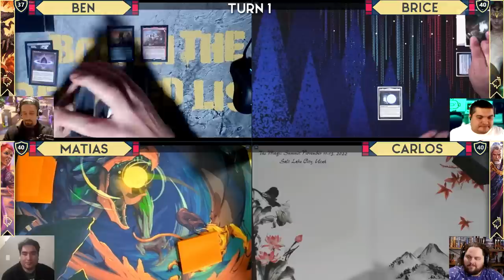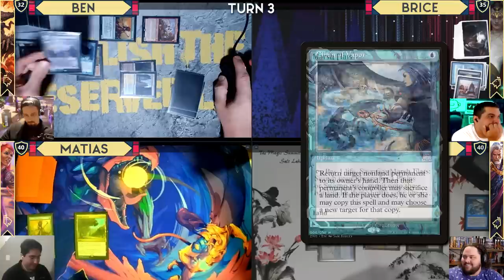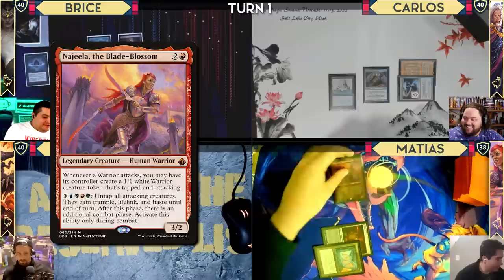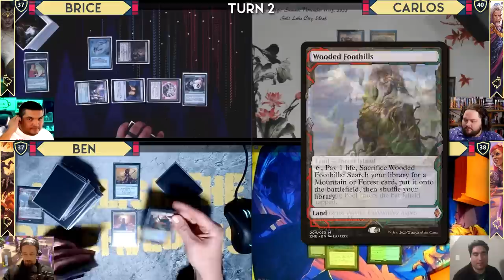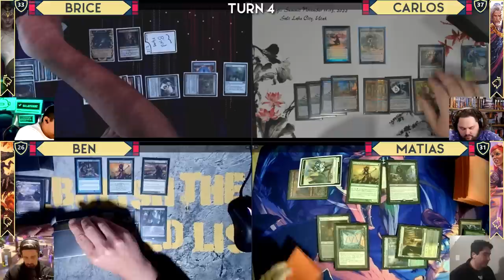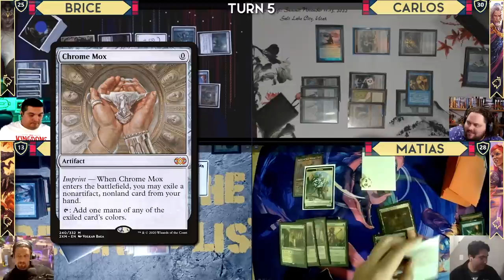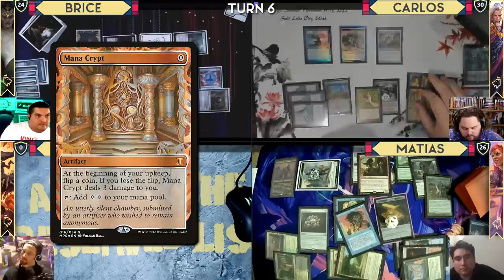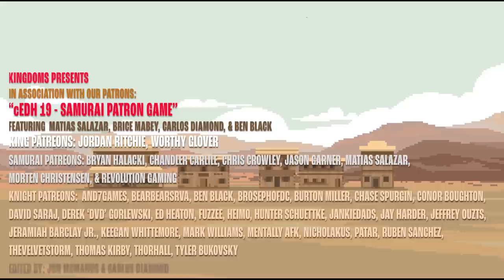Najeela vs Urza vs The First Sliver vs Tasigur | cEDH Gameplay 19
We have some classic cEDH commanders and a new editing style for today's game. I think you'll enjoy it.

Thanks to our awesome Samurai Patron, Matias Salazar for being in our game today!

Editors & Thumbnail: Jon McManus & Carlos Diamond